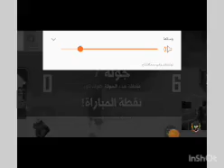رد فعلي علي حسونة ضد نينجا والمفاجأة في اخر الفديو😱😱